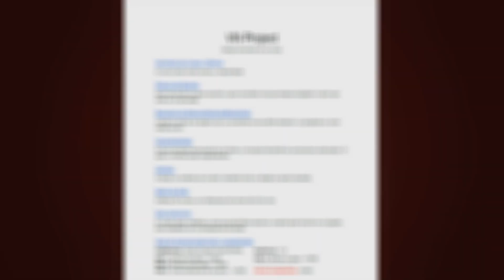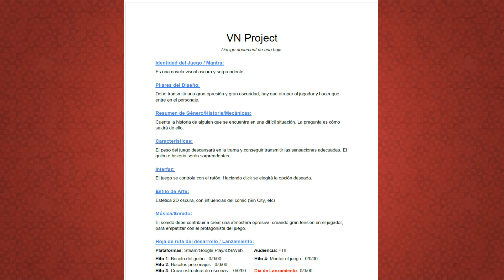Crea un VIDEOJUEGO desde CERO, el GDD y la PREPRODUCCION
¡Muy buenas apasionados de los videojuegos! Seguro que siempre has querido saber como se crea un videojuego desde cero. ¡Nosotros te enseñamos! Empezamos la preproducción de la novela visual. Os adjuntamos el GDD inicial para sentar las bases del desarrollo.

0:00 Intro
0:30 ¿Por qué hacemos esto?
1:35 Iniciando la preproducción
2:55 ¿Por qué una novela visual?
3:55 Escribiendo el GDD
6:30 ¿Cómo lo voy a hacer?

Donaciones:
💰 Bitcoin (BTC) 36TK9nkCENoSSC4isfsWNMT2HXx5XXPnwF
💰 Ethereum (ERC20) 0x6f396810a9be02d8ef5b3d071d8beb1a04556239
💰 Dogecoin(DOGE) DLg3qYZCQGWam3EJSGjE9Cae6DJwvuBrv3
💰 USDT (TRC20) TL24AQWWRRMenFnuJ4RBv4jwzToRknpHau

🏃‍♂️OH MY RUN! (FORREST)🏃‍♂️